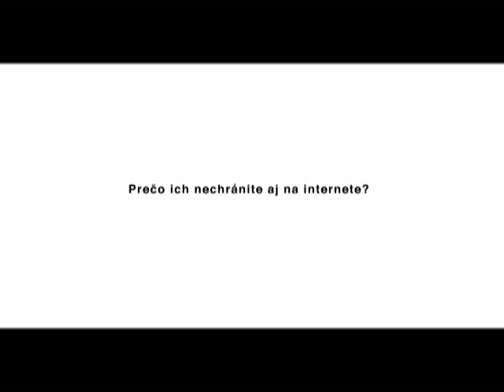Kde je Miro?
Televízny spot „Kde je Miro?" je zameraný na najväčšie ohrozenia internetu a mobilnej komunikácii ako sú pedofília, pornografia, násilie v hrách, extrémizmus. Cieľom je upozorniť rodičov, aby boli zodpovední a zaujímali sa o to, čo ich deti robia na internete alebo s mobilom. Nové technológie prinášajú deťom obrovské možnosti vzdelávania, nové kontakty, zábavu, ale aj ohrozenia, o ktorých mnohí rodičia nevedia.
Originálny názov spotu je „Wo ist Klaus?" a pripravilo ho nemecké centrum pre bezpečný internet Klicksafe.de v roku 2005. O kvalite spotu svedčí aj ocenenie z roku 2006 „AME Awards" z medzinárodného festivalu v New Yorku. Do dnešného dňa ho videlo desiatky miliónov divákov vo väčšine krajín Európskej Únie. Na Slovensko ho prináša projekt Zodpovedne.sk, Pomoc.sk spolu s televíznou reláciou Cookie.sk v rámci mediálnej kampane k Medzinárodnému dňu detí.
Televízny spot „Kde je Miro?", reláciu Cookie.sk vysielanú každú sobotu a nedeľu pred obedom na STV2 a celý projekt Zodpovedne.sk, Pomoc.sk realizuje T-Mobile Slovensko, eSlovensko občianske združenie, Slovenský výbor pre Unicef a Ministerstvo vnútra Slovenskej republiky v rámci komunitárneho programu Európskej Únii Safer Internet plus.